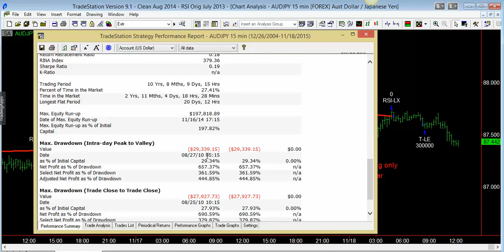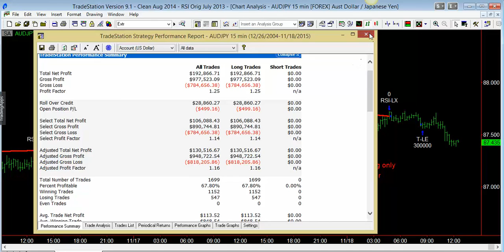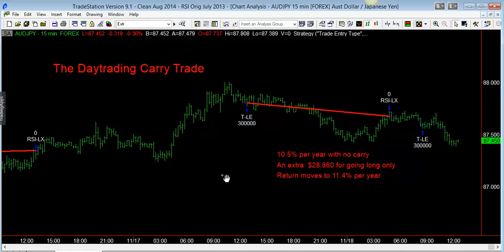The Daytrading Carry Trade